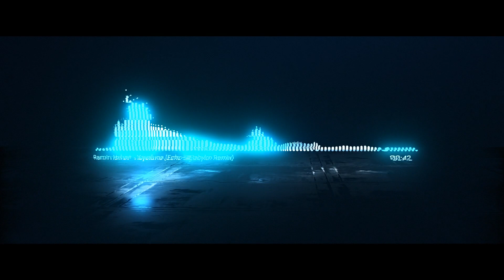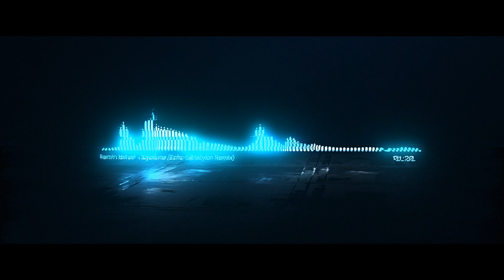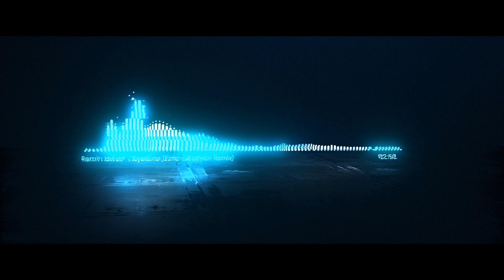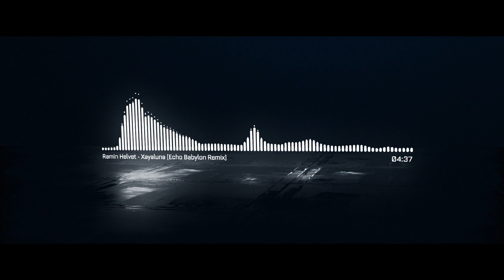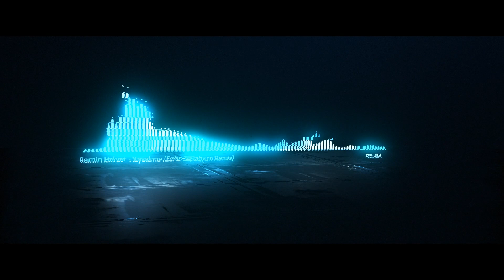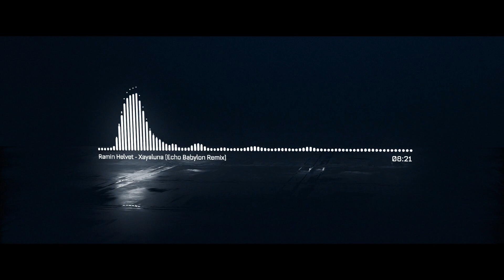Ramin Helvet - Xayaluna (Echo Babylon Remix) [Another Life Music]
LABEL Another Life Music
CATALOG ALM009

Tracks:
Ramin Helvet - Xayaluna (Original Mix)
Ramin Helvet - Xayaluna (Bynomic Remix)
Ramin Helvet - Xayaluna (Echo Babylon Remix)

info : For their 9th release, Another Life Music welcomes two new artists into the family.
Ramin Helvet debuts his sublime, etherical dreamscape Xayaluna. Taking inspiration from his experiences in nature, Xayaluna hints at something behind our everyday reality; "If you surrender to nature…you suddenly see things that otherwise remain hidden" aided by sparkling riffs and fizzing guitar lines the listener is absorbed into the music.
Xayaluna is reanimated by label boss - Bynomic, who creates a deep, driving momentum whilst keeping it loose and dreamy, perfect for an energised dance floor.
Finally; label new comers, the UK based Echo Babylon, strip back the original and rebuild it adding acid tones, screaming distortion and disembodied cries to give the piece another worldly feel.